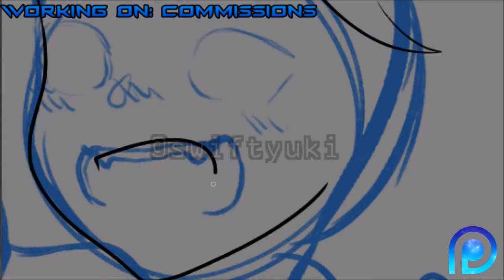[Speedpaint] - Jawfaln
Commissioned by SiriusFlux! Sped up about 16x.

Character: Jawfaln
Species: Helix